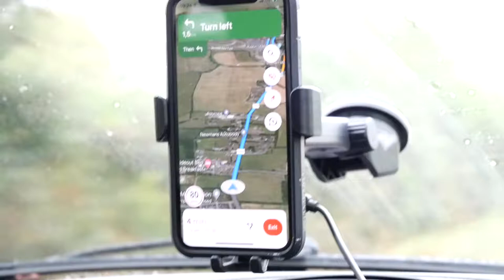LZ FESTIVAL DAYS 1&2! | SPECTATORS VIEW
On this video you get to experience the lz festival from a spectators view!